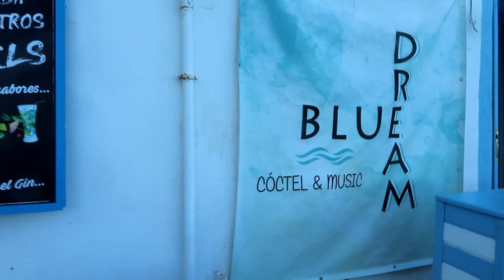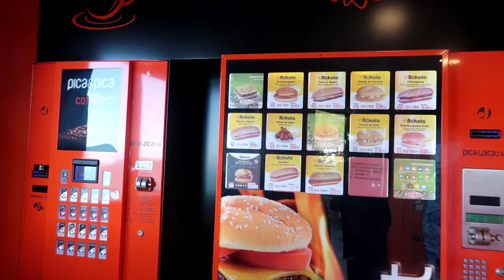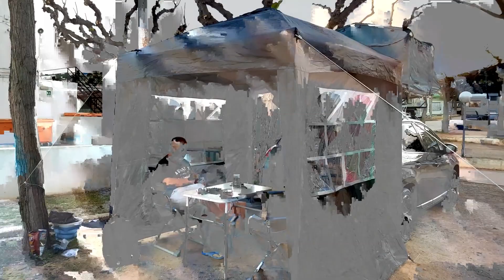Bienvenue à Péniscola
Bienvenue dans cette nouvelle vidèo à Péniscola ! Une très jolie ville ou nous avons fait étape et avons pu apprécier le charme de son château ! Bon visionnage à très bientôt bises à tous !